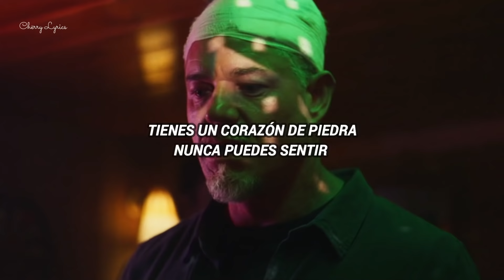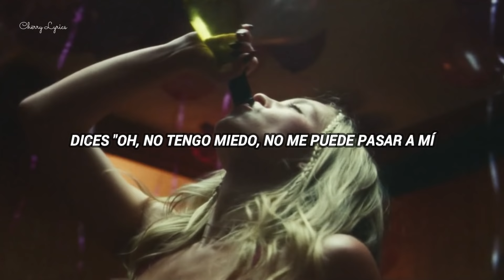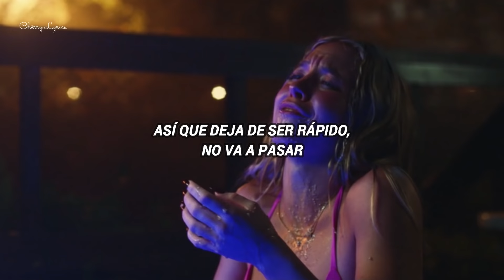Drink Before the War- Sinéad O'Connor| Euphoria [ Traducida al español ]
Serie: Euphoria

Lyrics :

Well, you tell us that we're wrong
And you tell us not to sing our song
Nothing we can say will make you see
You got a heart of stone
You can never feel
You say "oh I'm not afraid - it can't happen to me
I've lived my life as a good man
Oh, no you're out of your mind
It won't happen to me
â??Cause I've carried my weight
And I've been a strong man"
Listen to the man in the liquor store
Yelling "anybody want a drink before the war?"
And your parents paid you through
You got a nice big car
Nothing bothers you
Somebody cut out your eyes
You refuse to see
Somebody cut out your heart
You refuse to feel
And you live in a shell
You create your own hell
You live in the past
And talk about war
And you dig your own grave yeah
But it's a life you can save
So stop getting fast
It's not gonna happen
And you'll cry
But you'll never fall
No, no, no
You're building a wall
Gotta break it down
Start again
No, no, no
It won't happen to us